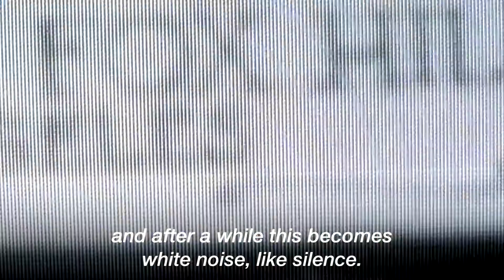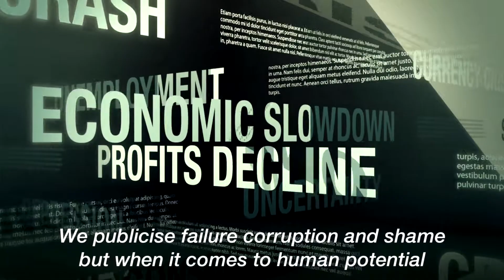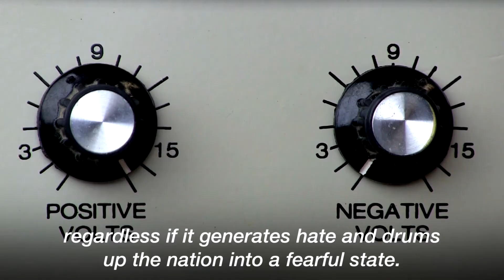You Are What You Read: Why changing your media diet can change the world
Do you ever get that feeling of overwhelming hopelessness, the moment you switch off the evening news? Do you get sucked into a state of sadness about the state of the world we live in, without any hope for its future? Does it make you want to ignore the headlines, but leave you guilty for not engaging at the same time? But is there, deep down, a nagging feeling that there must be another side of the story too – one that doesn’t get reported? Then bear with me, because there is good news.

I wondered all of the above when I first started researching the impact of news on our wellbeing. Perhaps unsurprisingly, I quickly learned that the news, quite literally, makes us miserable. At best, it leaves us indifferent, but more often than not, it triggers low mood and a passiveness that can even lead to anxiety and depression.

Things got more interesting when I looked into the effects of news about things that were not negative. Stories about progress and possibility, about hope and optimism. It turns out such stories motivate us. They kick us into gear and play into our natural desire to care. As a force for inspiration, the news can, in fact, be hugely powerful. But it requires us to change our media diet radically.

In this book, I show you how. First, by understanding the way in which our current 24-hour news is produced. Next, we uncover a whole parallel universe, beyond what the news industry refers to as the “good news is no news” principle. Combining research from psychology, sociology and journalism with real-life examples, this book makes a compelling case for the greater inclusion of solutions-focused news into our media diet.

This is not a call for us all to be naïve and ignore the negative. Rather, it asks us to not ignore the positive. For every problem, there is someone, somewhere, trying to do something about it. Or at least thinking about what we should be doing about it. Only by including this ‘What Next?’ part of the story will we get to a better place – both in our minds and in the world.